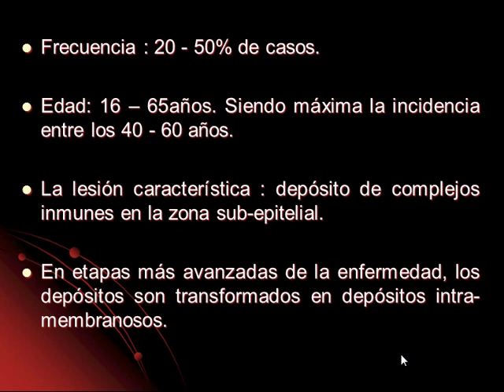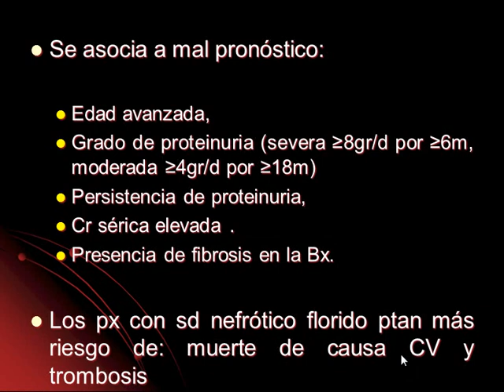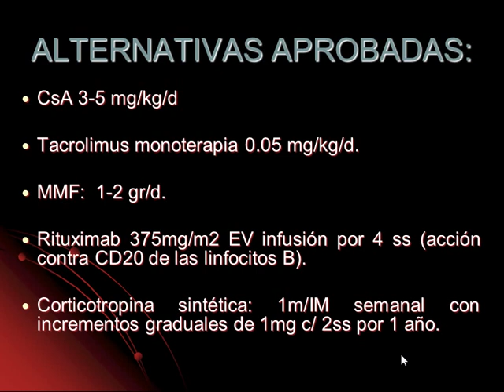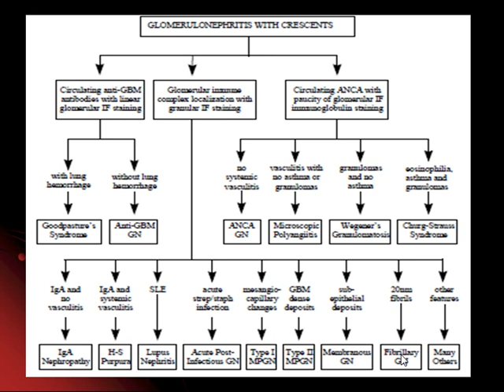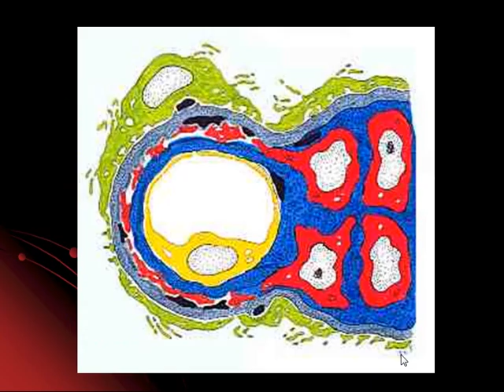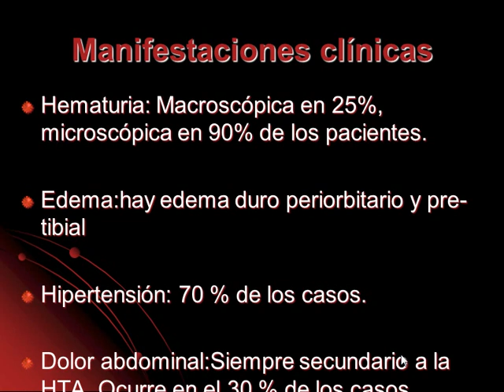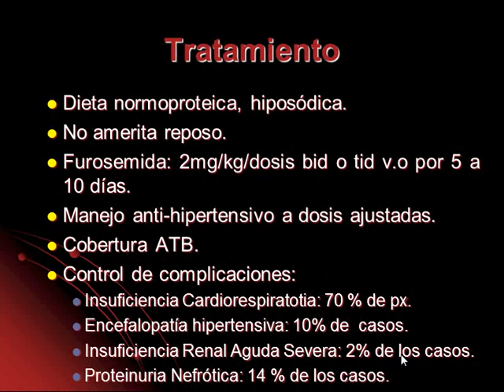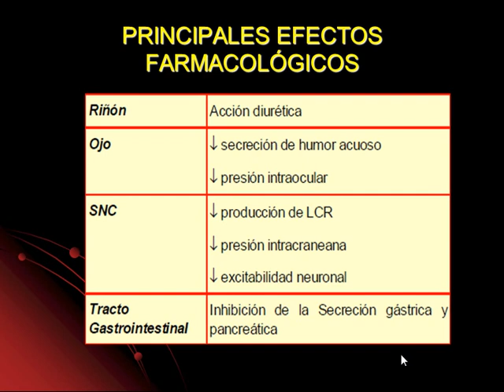Tmmed nefrología - NEFROLOGIA 5 C